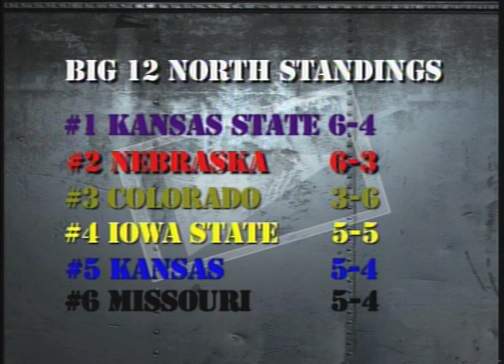Purple Power Play Show 06 Pt. 1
Purple Power Play
Show 06 Pt. 1
Sports Anchors: Brett Regan & Andy Burns
MC 385 Sports Reporting
A.Q. Miller School of Journalism & Mass Communication